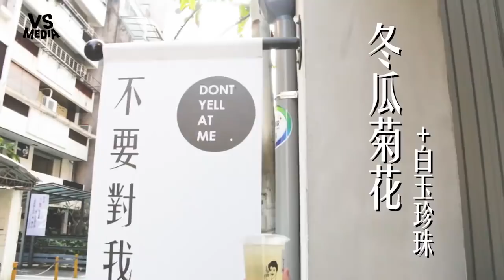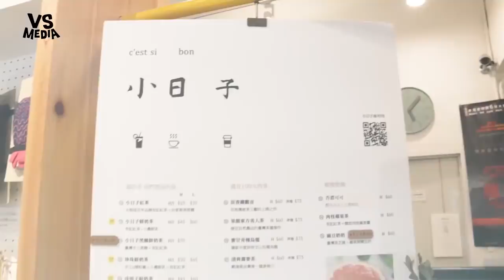你喝過「烏魚子奶蓋」嗎？台北必喝的3間超潮飲料店《VS MEDIA》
天氣又開始變熱！出門不來杯手搖杯怎麼行

追蹤 吃吧！Eat Bar Youtube